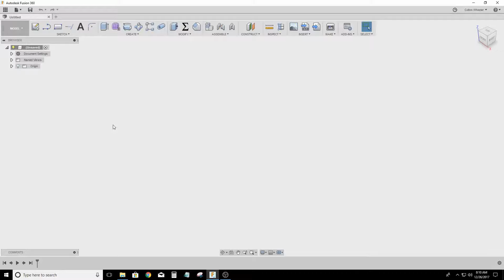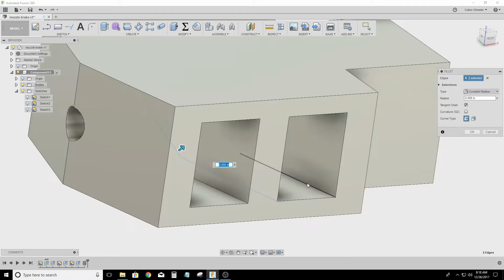fusion 360 making parts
Using Fusion 360